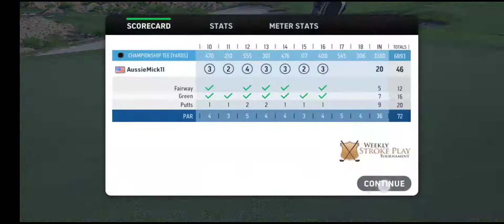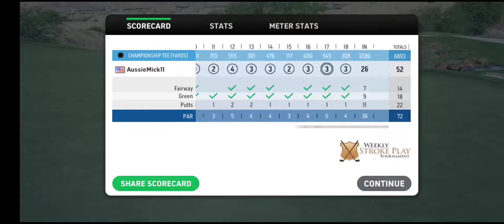Wolf Creek 18 holes in 19 minutes (-20)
Single play, with moderate winds and championship greens. Almost hit the eagle putt on 12 with the wrong meter but caught it last second.